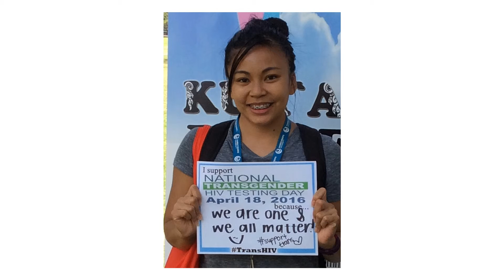National Transgender Day HIV Testing Day, Video 5